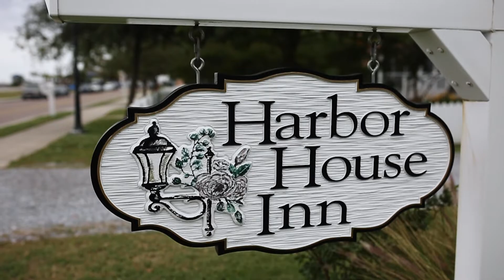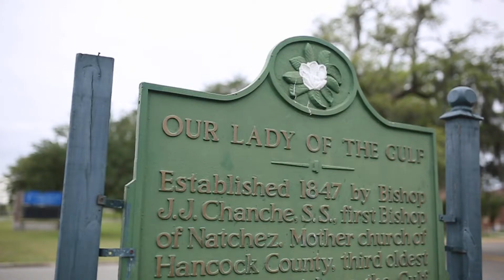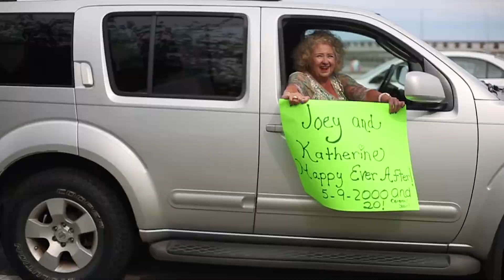Katherine + Joey's Wedding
Beautiful and Intimate wedding in Bay St. Louis, MS.